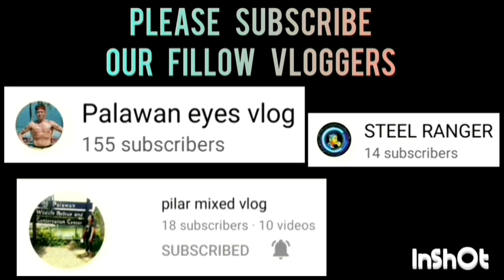AMIRAH CALIH VS. NEW MARKET GAME HIGHLIGHTS | OPEN CATEGORY | JULY 8,2023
AMIRAH CALIH VS. NEW MARKET GAME HIGHLIGHTS | OPEN CATEGORY | PUWBA STA. MONICA CHAPTER BASKETBALL TOURNAMENT 2023 AT STA. MONICA COVERED COURT, BRGY. STA. MONICA, PPC | JULY 8,2023